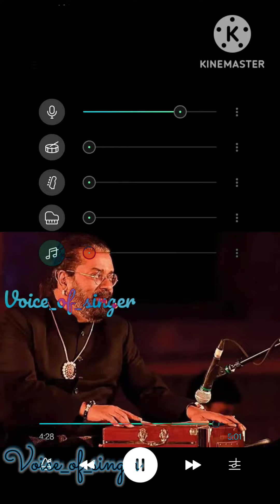Ennai Thalatta Varuvala Song Vocals - Kadhalukku Mariyathai | Hariharan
இந்த வீடியோவில் உங்களுக்கு பிடித்த பாடகர் குரலை இசை இல்லாமல் கேட்கலாம் 🎧

நீங்கள் பாட விரும்பினால், எங்கள் சேனலில் உங்கள் குரலைப் பதிவேற்றுவதில் நான் மிகவும் மகிழ்ச்சியடைகிறேன், நீங்கள் அனைவரும் ஒரு முறை முயற்சிக்க வேண்டும் என்று நம்புகிறேன், இன்ஸ்டாகிராமில் செய்தி அனுப்ப மறக்காதீர்கள்

உங்களுக்கு பிடித்த பாடல்களை கமெண்ட் செய்யவும் ⌨✌

  உங்கள் நண்பர்களுடன் பகிரவும் ❤ நன்றி 🙏

In This video You can hear your favourite singer voice without Music 🎶

DO YOU LIKE TO SING 🎤DM IN INSTAGRAM👆👆